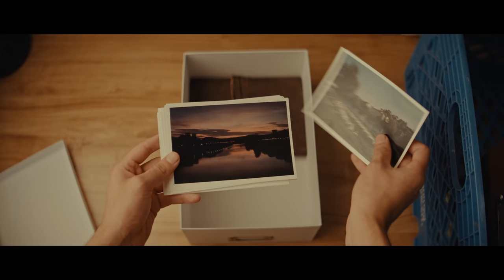Italy on Film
0:00 Intro
1:27 Pontassieve (50D)
7:03 Dolomites (200T)
12:11 Firenze (250D)
19:03 Firenze (500T)
23:49 Outro